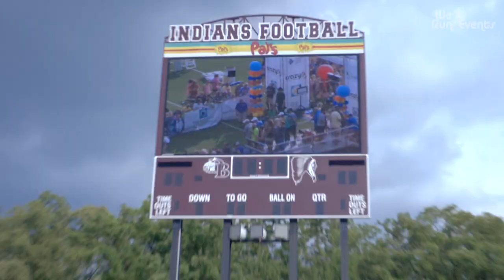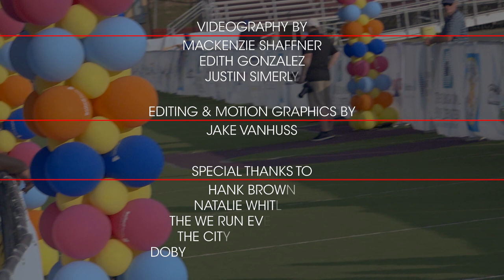2018 Little & Special 8s Races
2018 Littls 8s & Special 8s races as part of the Crazy 8s Road Race.  Videography by Mackenzie Shaffner, Edith Gonzalez, and Justin Simerly.  Editing and motion graphics by Jake Vanhuss.